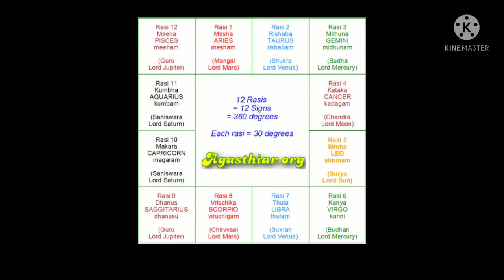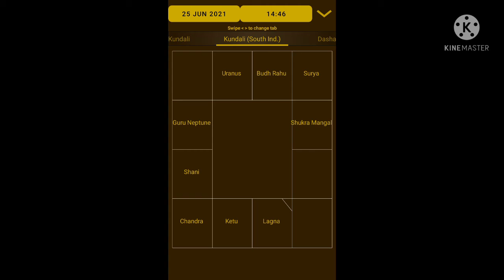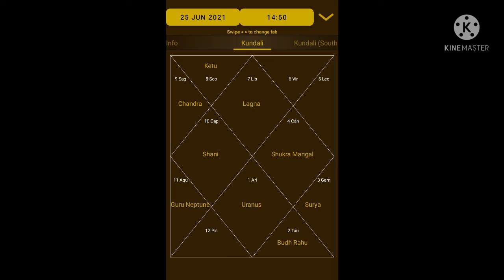Basic Astrology-Kundli Reading, lagna and rashi|| ಲಗ್ನ ಹಾಗೂ ರಾಶಿ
ಕುಂಡಲಿ ಹೇಗೆ ನಾವು ಓದಬೇಕು ಅನ್ನೋದನ್ನ ಹೇಳಿ ಕೊಟ್ಟಿದ್ದೇನೆ. ಲಗ್ನ ಅಂದ್ರೆ ಏನು ರಾಶಿ ಎಷ್ಟಿವೆ ಹಾಗೂ ರಾಶಿಗಳ ಅಧಿಪತಿ ಯಾವುದು ಅನ್ನೋದನ್ನ ಈ ವಿಡಿಯೋದಲ್ಲಿ ನಿಮಗೆ ತಿಳಿಸಿಕೊಡಲಾಗಿದೆ.